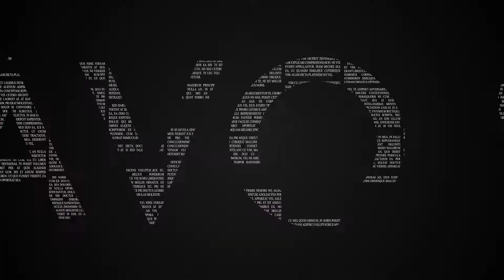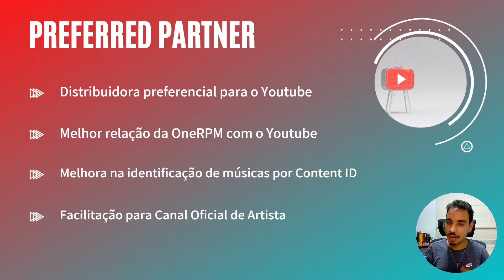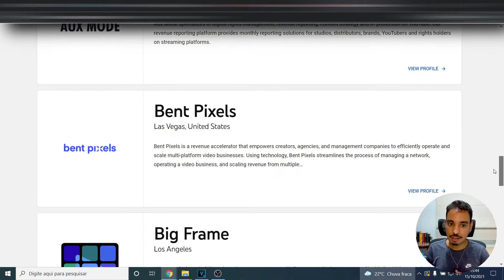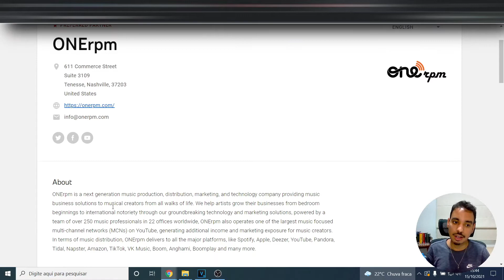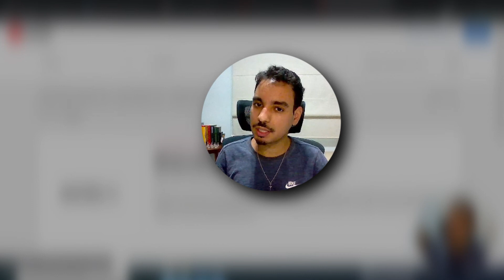OneRPM Parceira PREFERENCIAL do Youtube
A OneRPM faz parte do Youtube Preferred Partner Program, se tornando uma distribuidora de músicas preferidas do Youtube. Saiba o que isso muda no cenário e quais os benefícios que os artistas recebem com esta parceria.

00:00 - Parceira Preferencial
02:10 - Outras distribuidoras
03:20 - Site Parceiros Youtube
05:20 - Dicas finais